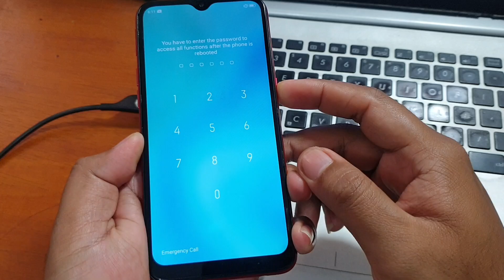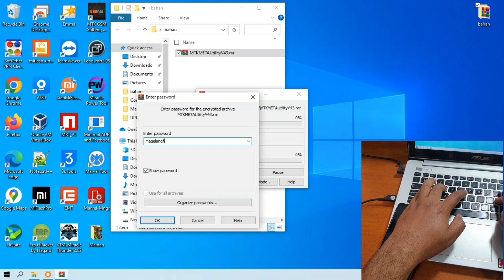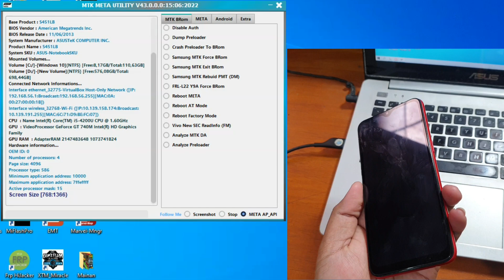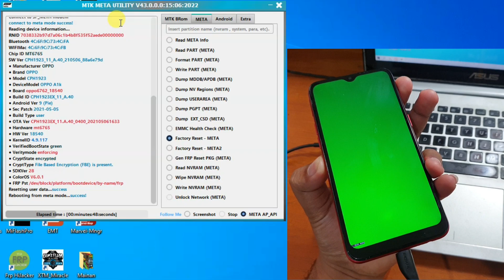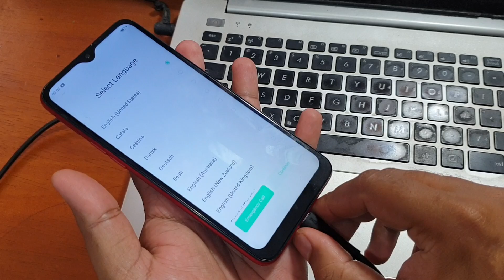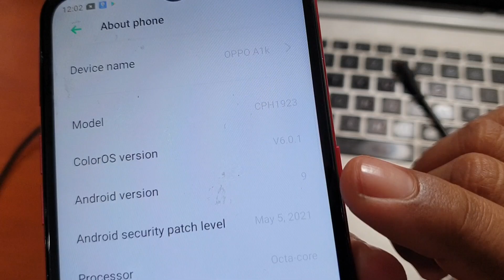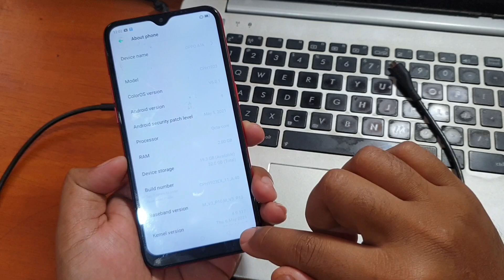Cara Hapus Pola Oppo A1k Lupa Kunci Layar Foto dan Video Aman Tool Gratis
Cara Mengatasi Oppo A1k Lupa kunci layar tanpa hilang data foto dan video. Cukup mudah hanya sekali klik. Untuk tool nya bisa diunduh pada tautan dibawah ini.